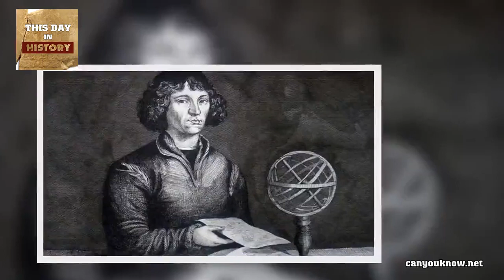May 24 1543 Astronomer Nicolaus Copernicus dies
On May 24, 1543, Polish astronomer Nicolaus Copernicus dies in what is now Frombork, Poland. The father of modern astronomy, he was the first modern European scientist to propose that Earth and other planets revolve around the sun.

Prior to the publication of his major astronomical work, “Six Books Concerning the Revolutions of the Heavenly Orbs,” in 1543, European astronomers argued that Earth lay at the center of the universe, the view also held by most ancient philosophers and biblical writers. In addition to correctly postulating the order of the known planets, including Earth, from the sun, and estimating their orbital periods relatively accurately, Copernicus argued that Earth turned daily on its axis and that gradual shifts of this axis accounted for the changing seasons.

He died the year his major work was published, saving him from the outrage of some religious leaders who later condemned his heliocentric view of the universe as heresy. By the late 18th century, the Copernican view of the solar system was almost universally accepted.